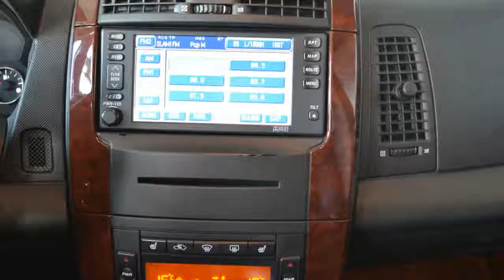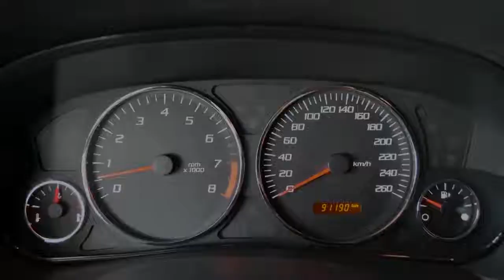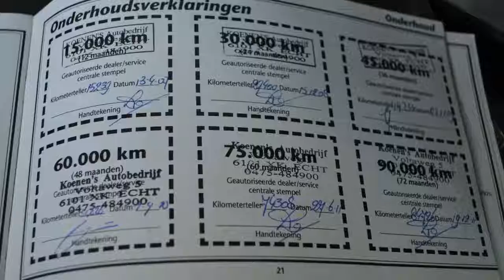Cadillac SRX 3.6 Sport Luxury Aut. Panodak Leder Xenon Inruil mogelijk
59-XTF-4 91.190 km
  Prijs:     € 9.940
  Merk:     Cadillac
  Model:     SRX
  Type:     3.6 Sport Luxury Aut. Panodak Leder Xenon Inruil mogelijk
  Bouwjaar:     2005
  Transmissie:     automaat
  Kleur:     Zwart metallic
  BTW/Marge:     marge

Accessoires
* 3e remlicht
* ABS
* Achterbank neerklapbaar in delen
* Airbags
* Airco achter
* Airco achter gescheiden
* Airco volautomatisch (ecc)
* Alarm
* Bandenspanningcontrolesysteem
* Climate control
* Cruise control
* Dakrail
* Elektrisch verstelbare voorstoelen
* Getint glas
* Getint glas vanaf B stijl
* Gordijnairbags
* Led achterlichten!
* Lendesteunen verstelbaar
* Lichtmetalen velgen 18 inch
* Metallic lak
* Mistlampen voor
* Multifunctioneel stuurwiel
* Navigatie met kleurenscherm
* Navigatiesysteem
* Panoramadak
* Parkeersensoren achter
* Passagiersstoel elektrisch verstelbaar
* Radio met cd-wisselaar
* Ramen voor en achter elektrisch bedienbaar
* Ruitenwisser achter
* Side-airbags
* Stoelen verwarmbaar
* Stuur bekleed met leder
* Stuurbekrachtiging
* Stuurbekrachtiging snelheidsafhankelijk
* Stuur in hoogte verstelbaar
* Stuur multifunctioneel
* Traction control
* Voorstoelen verwarmbaar
* Xenon koplampen met sproeiers
* Xenon verlichting

Een keurige, goed rijdende auto voorzien van bijna alle opties. De auto heeft nog APK tot oktober 2015. Dit is een MEENEEMPRIJS. De fullseriveprijs inclusief 6 maanden BOVAG garantie is 11500 euro.
7825 XE EMMEN (rondweg)